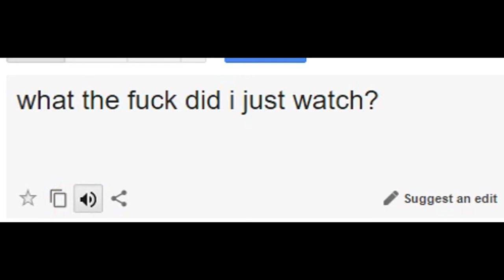VR 360 | Jump scares | Vlog EP3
Mit setup
Kamera: Nikon D5300
Mic: RØDE mic pro
Gorilla tripod